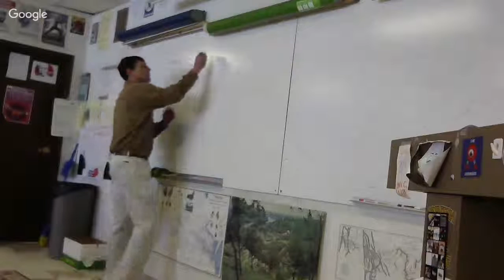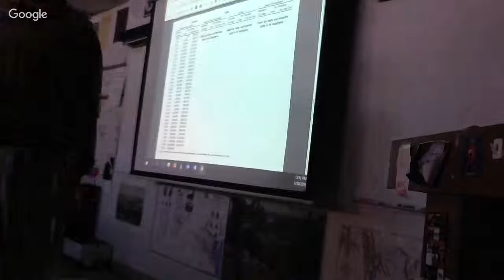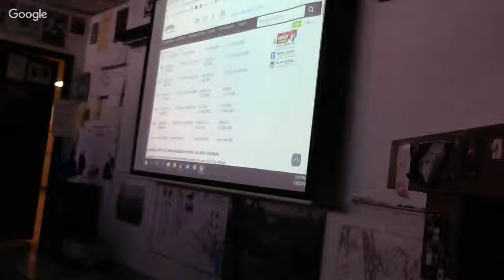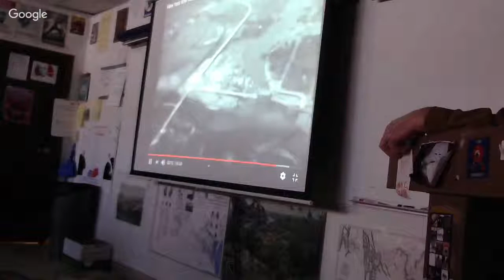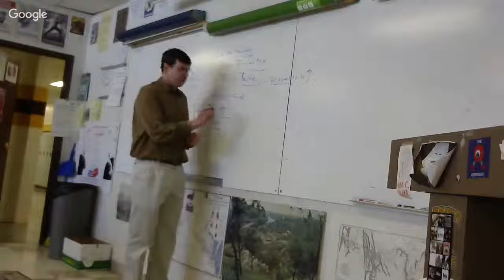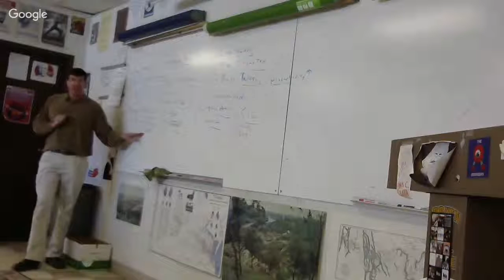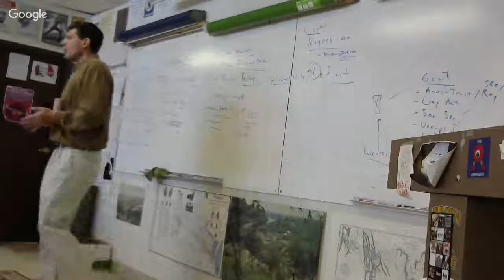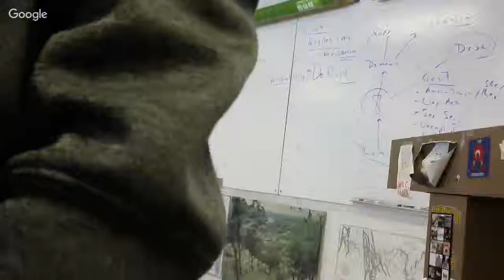3--20-2018 APUSH Keynesian & new deal